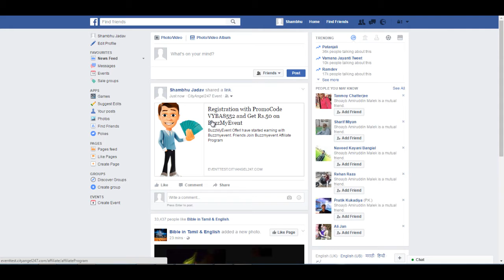How to share promocode in BuzzMyEvent?